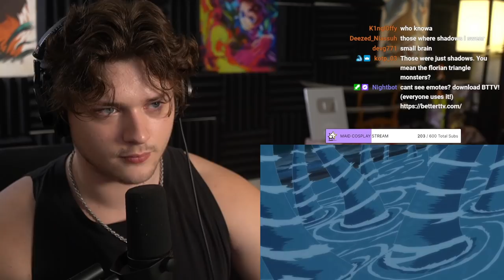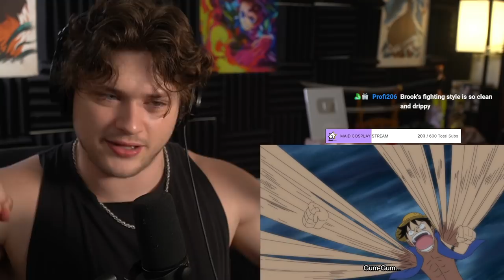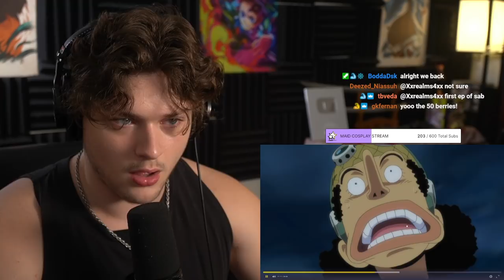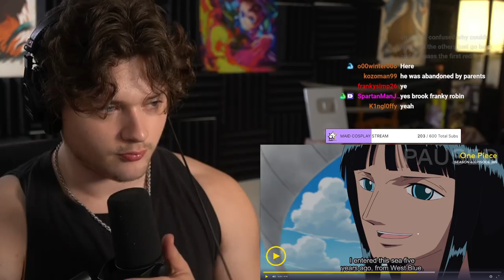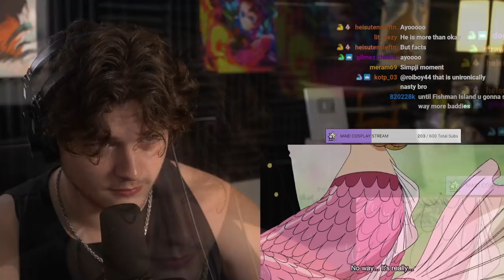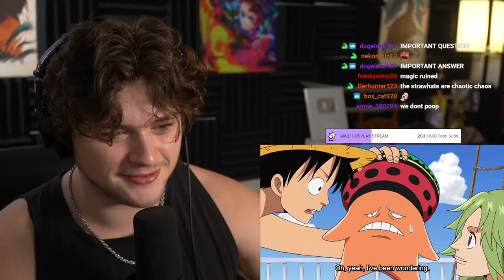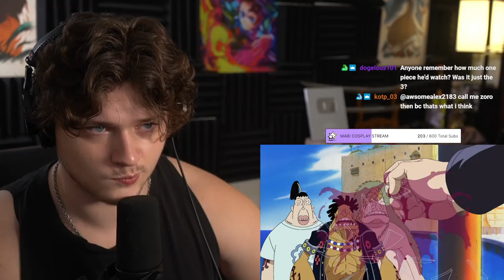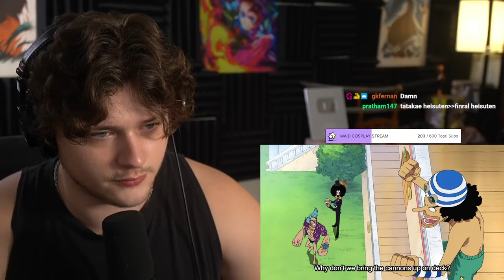SABAODY ARC BEGINS!!!! (One Piece)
this one piece reaction SABAODY ARC BEGINS!!! (ep 385-387)